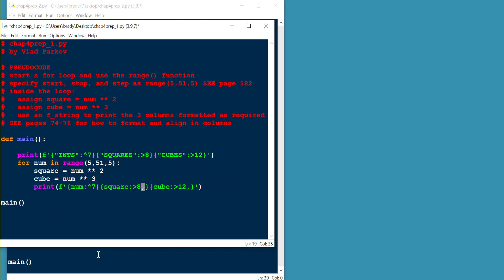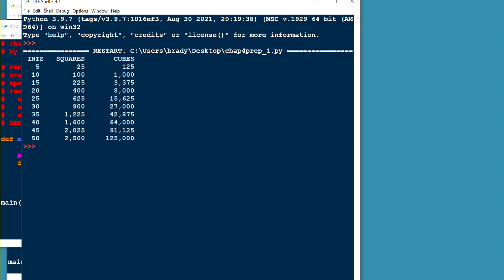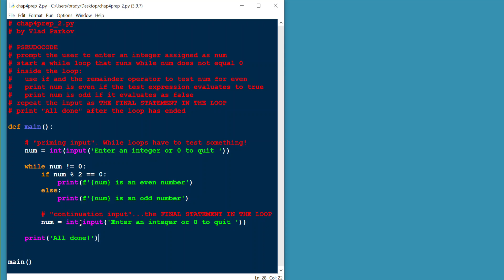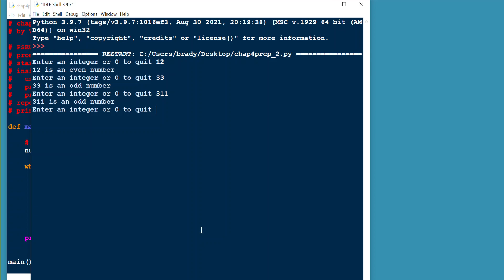ch4prep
Solution to Chapter 4 prep programs.